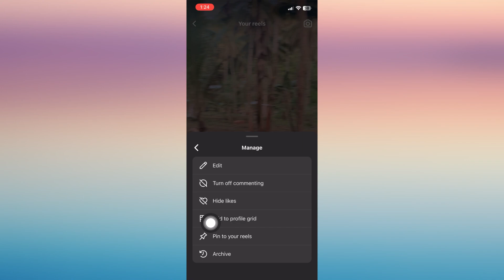How to Show Reels on Profile Grid Again (Problem Solved)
We show you usefull functions on apps you daily use!